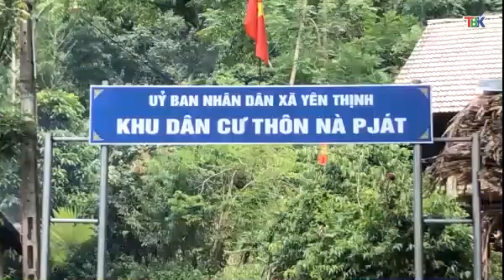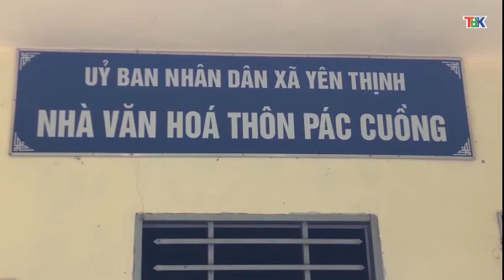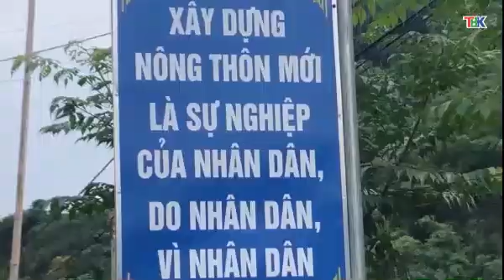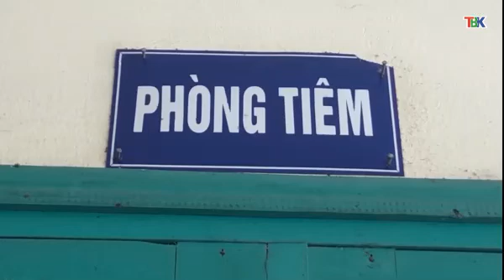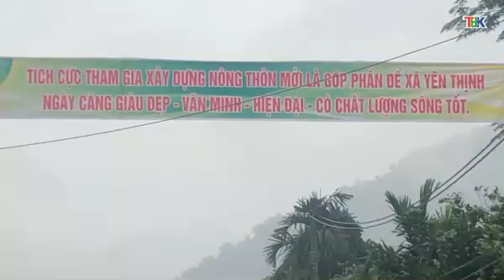31 5 Trang truyền hình huyện Chợ Đồn Đài PT&TH Bắc Kạn